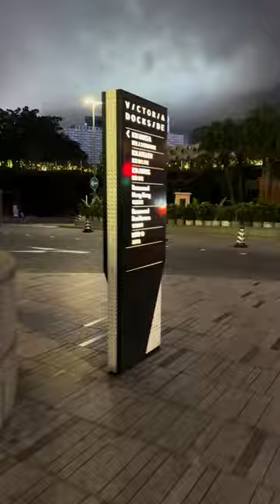Walking In The Victoria Bayside, Hong Kong, February 21, 2024 at 20:29